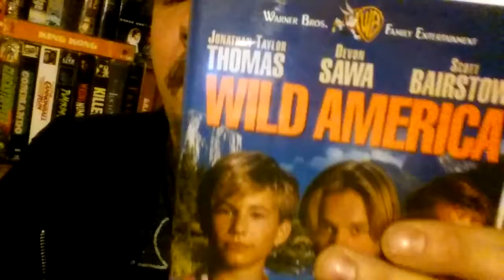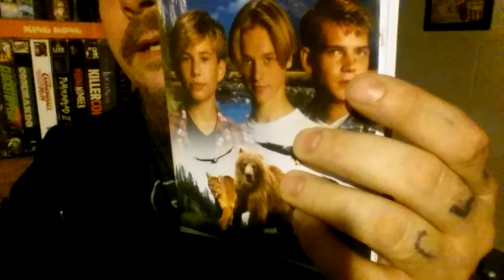Two different covers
Spaceballs and wild america